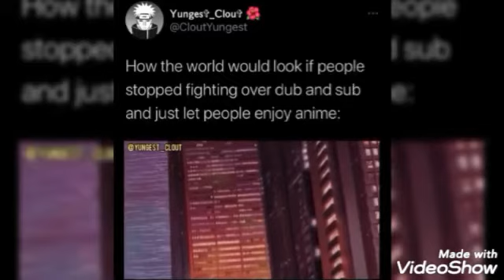Cool Anime Clips Compilation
All the videos do not belong to me but to the sole creator.